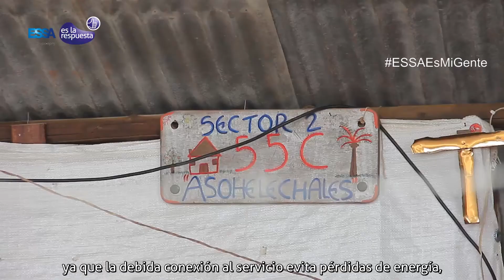ESSA ES LA RESPUESTA: ¿Qué tan riesgoso es conectarse a las redes ilegalmente?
'colgarse' a las redes de energía no sólo es ilegal, esta infraestructura es peligrosa y sólo profesionales de la compañía cuentan con la experiencia para hacerlo. ¡Proteja su vida!